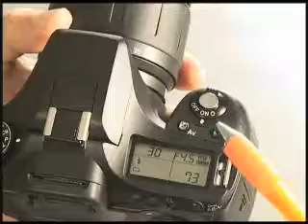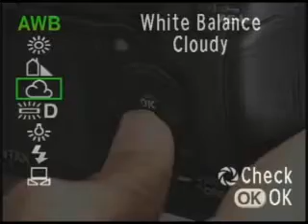Pentax K200D Demo